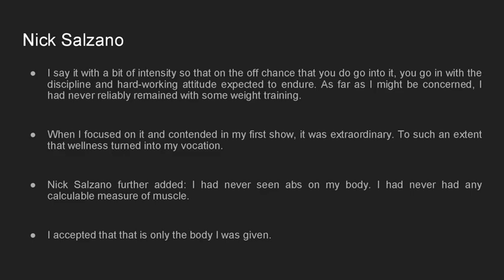Nick Salzano - Dedicate your 24 7 to become a professional bodybuilder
Nick Salzano, a pro athlete from Secaucus, NJ. For Nick Salzano and many other athletes, working out is not just a passion but a complete lifestyle.